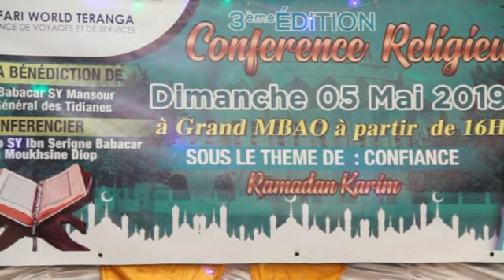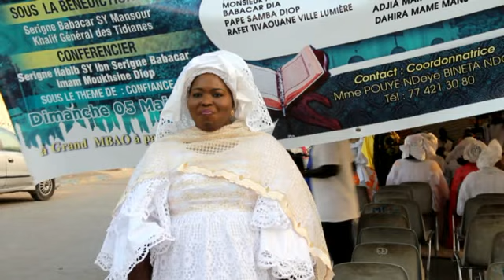Conférence Religieuse animée par Imam Mouhsine Diop sous le thème : "La Confiance" 3ème Édition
Conférence Religieuse organisée par Adja Bineta Ndoye de Safari World Teranga animée par Imam Mouhsine Diop sous le thème : "La Confiance" 3ème Édition le dimanche 5 mai 2019.